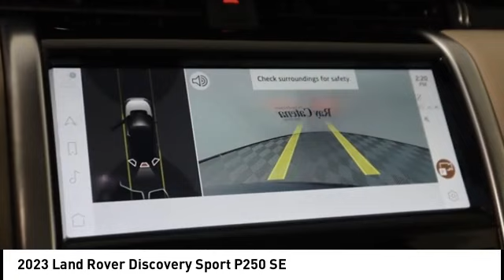2023 Land Rover Discovery Sport EDISON NJ L23209S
2023 Land Rover Discovery Sport P250 SE

920 US Highway 1 North

2023 DISCOVERY SPORT SE, THIRD ROW SEATS AND MORE!